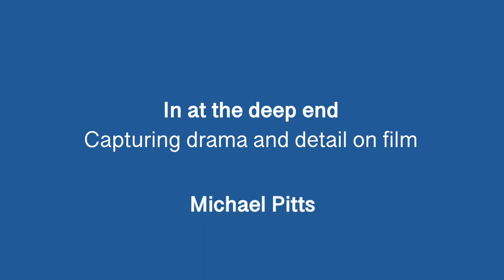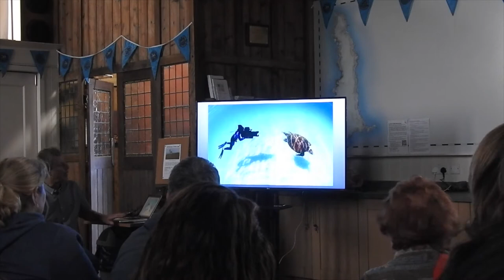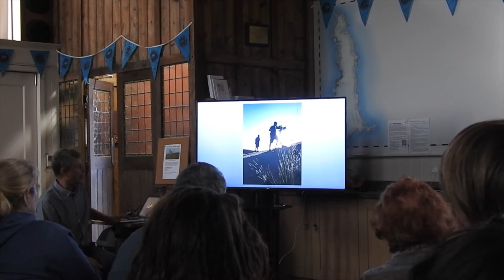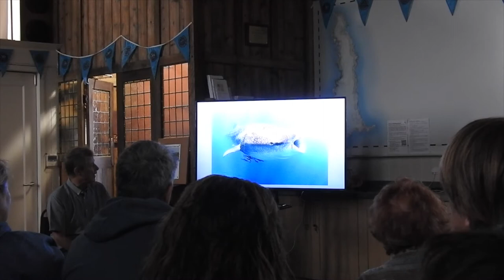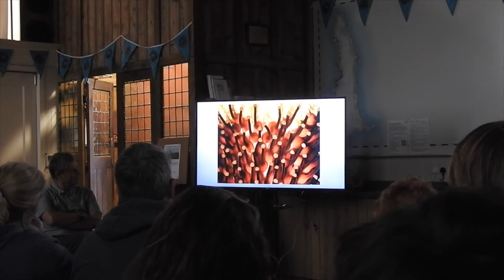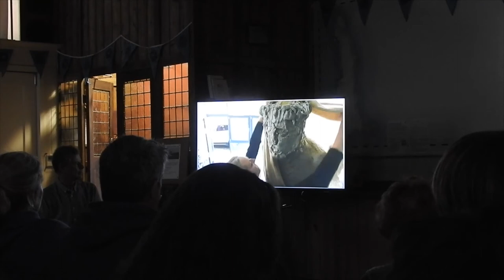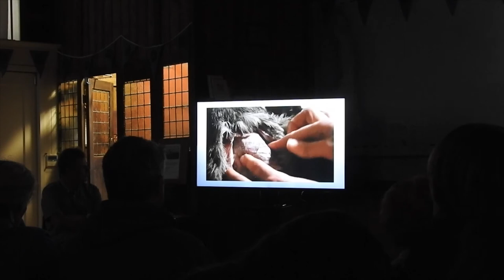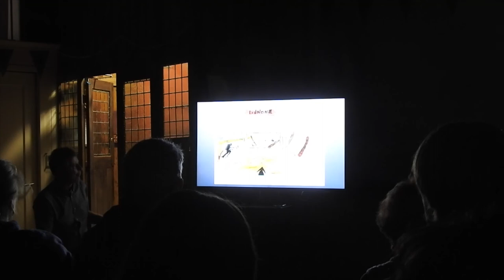Michael Pitts Talk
Presentation given by Michael Pitts on Lundy on 5th August 2022